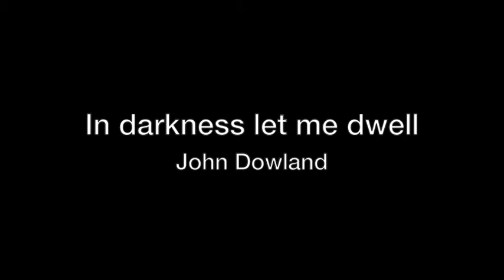In Darkness let me dwell, John Dowland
A Musicall Banquet Ensemble:
Rebeca Ferri, violoncello barocco
Francesco Tomasi, Liuto
Baltazar Zuniga, Voce